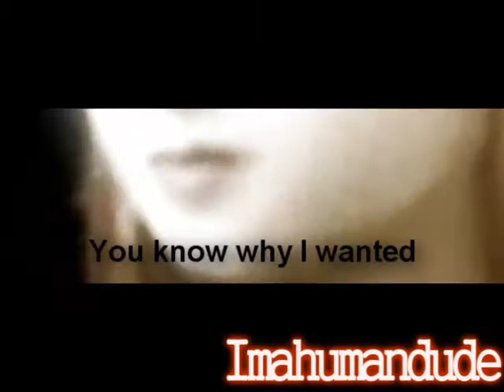••♥Link x Zelda♥••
My first Zelda Sony vegas vid ever! Im so happy with the way it turned out! (Though I got lazy in the end XD) This was the first thing I started In sony vegas, So I developed in the progress of doing this. Please no harsh comments, and PLEASE no flames.

The Plot: well... I know. Its weird... But this is what I Thought:
Zelda makes up an meeting with Link, and she speaks about all that they've been through. And Link Thinks she's going to... like.. thank him-ish. But She surprises Him by asking what it meant to him. Link, shocked, quickly tell Zelda that He'd give her his soul and heart...
Song: Circles - Undead Hollywood
Game: The Legend Of Zelda  Twilight Princess
Made by me x)